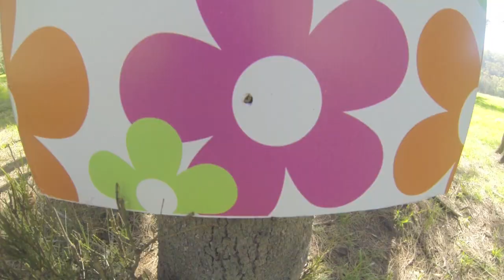HELLO SUNSHINE ADVENTURER'S CLUB Peats Ridge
The Hello Sunshine Company carries on the Peats Ridge Festival tradition!

Music.
FREESTYLERS Cracks Begin To Show
BIG SCARY Luck Now
VOLCANO CHOIR Byegone
CHVRCHES Lies